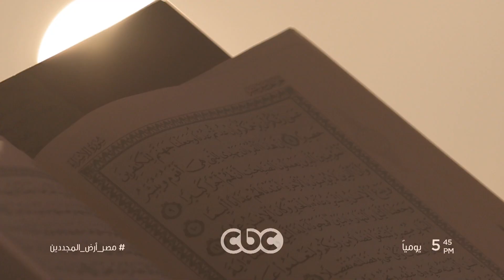تشاهدون برنامج مصرأرض المجددين يوميًا في رمضان الساعة 5:45 مساء على CBC مع عمرو خليل والشيخ علي جمعة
تشاهدون برنامج مصرأرض المجددين يوميًا في رمضان الساعة 5:45 مساء على CBC مع الإعلامي عمرو خليل والشيخ علي جمعة

مصر أرض المجددين يناقش البرنامج فكرة تجديد الخطاب الدينى وضروريات العصر، كما يسلط الضوء على أبرز الملفات التى تواجه هذا الملف فى مصر.

ويسلط مفتى الديار المصرية السابق الضوء خلال البرنامج على أهمية إدراك الواقع بعوالمه المختلفة لأنه ركن من أركان التجديد، حيث لم يكن تجديد التراث أمرًا مستحدثًا بل كان بدايته من أرض مصر، ليؤكد أن الهدف هو التجديد لا التبديد والتعمير لا التدمير، حيث يقدم البرنامج رحلة فكرية وإيمانية لتتبع خطوات أعلام التجديد فى مصر.